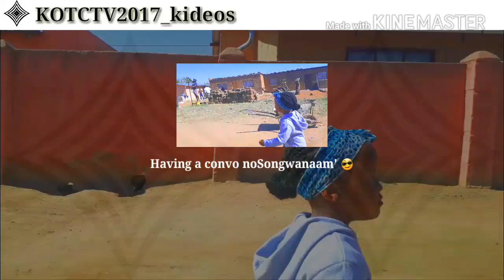KOTCTV2017 : Simphiwe Reality Television[Trip to Visit my Khethis]